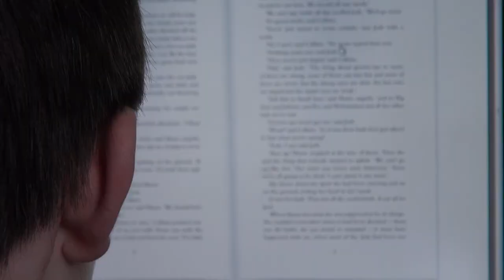Spring Term 2014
A summary of the events and activities taking place in the Spring Term of 2014